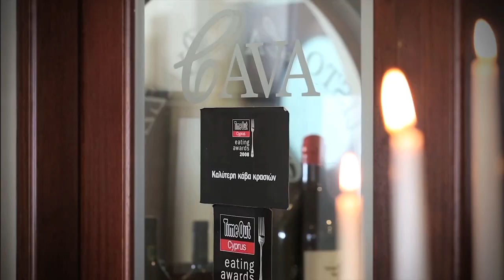TIME OUT AWARDS 2014 VASOS MANOLI